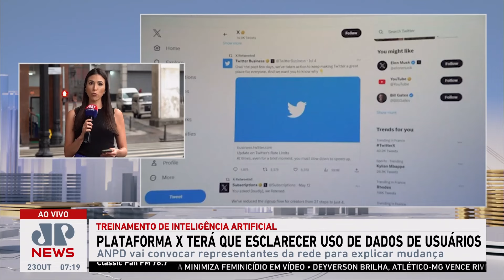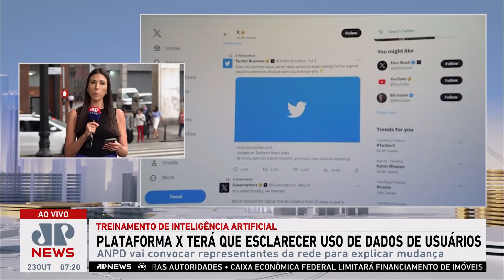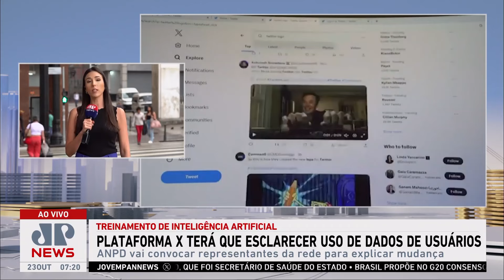Plataforma X terá que esclarecer uso de dados de usuários para treinar IA; Beraldo comenta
A Autoridade Nacional de Proteção de Dados (ANPD) informou que vai convocar representantes da rede social X (ex-Twitter) para prestar esclarecimentos sobre quais serão os impactos da mudança da utilização de dados dos usuários da plataforma, uma vez que houve alterações dos termos de uso da tecnologia. O alerta surgiu porque o conteúdo publicado no X pelos usuários será usado para treinamento da inteligência artificial generativa Grok. Cristiano Beraldo comentou.